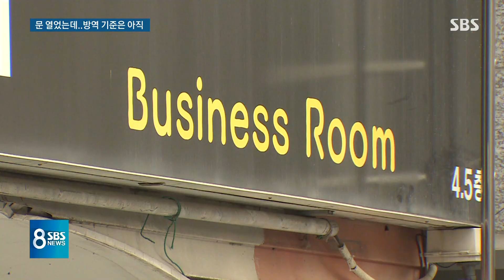하나둘 문 여는 유흥업소들…방역 수칙 지켜질까? / SBS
정부가 사회적 거리두기의 강도를 조금 풀면서 서울 번화가 유흥업소들은 하나둘 다시 문을 열기 시작했습니다. 방역 수칙 잘 지키며 영업하면 된다지만, 우려하는 목소리도 적지 않습니다.